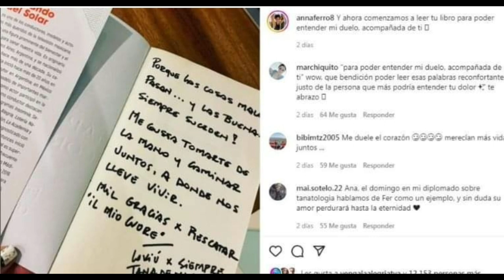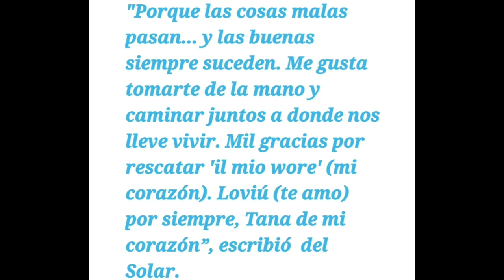"Te llevare conmigo" la conmovedora carta q Fernando del solar le escribió a su esposa